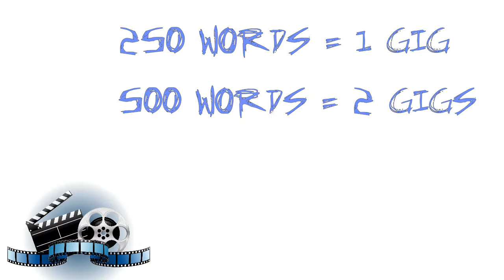ARTICLES to VIDEOS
Recycle your SEO articles by letting me convert them into videos for youtube, Facebook and other video sharing sites.
Professionally recorded voice over / Narration and simple slide show video using your images. Only $5 for the voice over and $10 extra to put the video together.

Discounts for large orders.